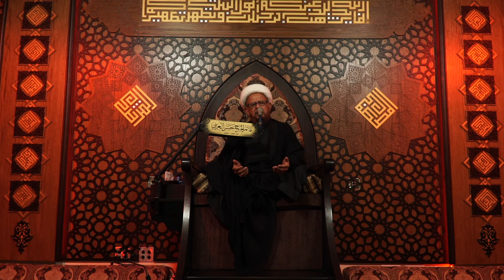استشهاد فاطمة الزهراء (ع) | الشيخ عبد الله الديهي | نعي النهاية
ذكرى استشهاد فاطمة الزهراء (ع) 1442 هـ